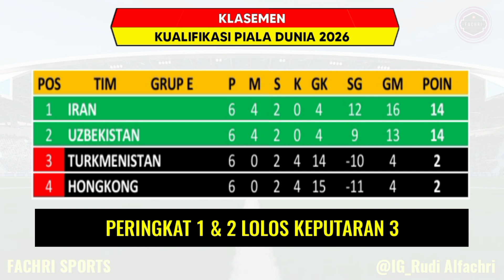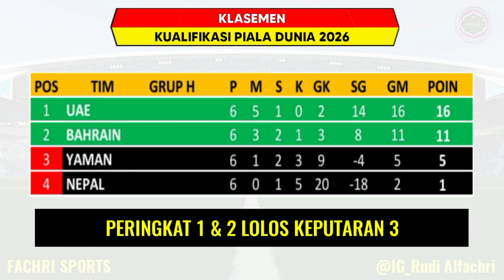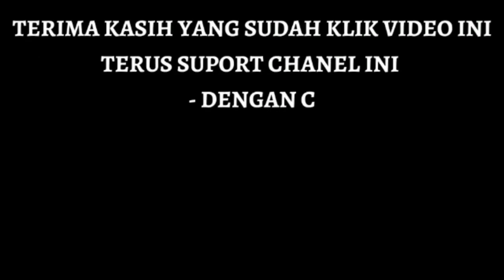Jadwal Drawing Pembagian Grup ~ Kualifikasi Piala Dunia 2026 ~ Jadwal Timnas Indonesia